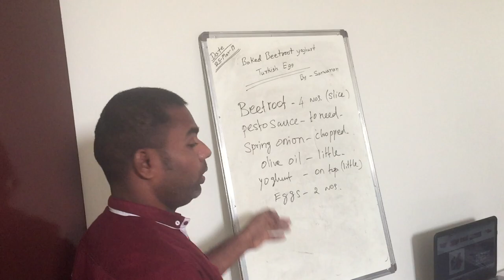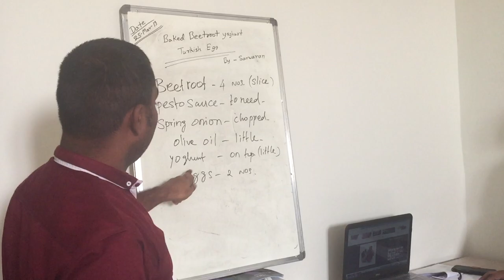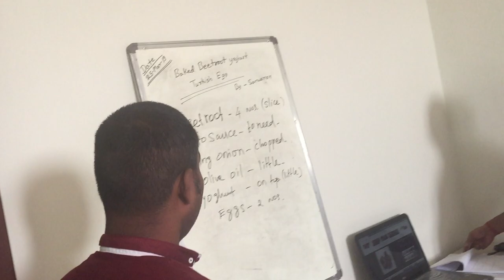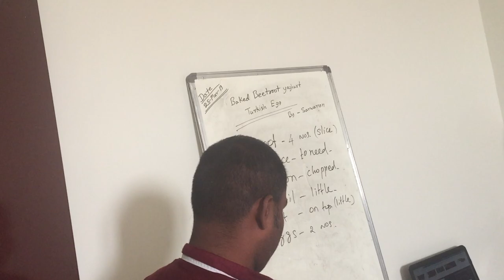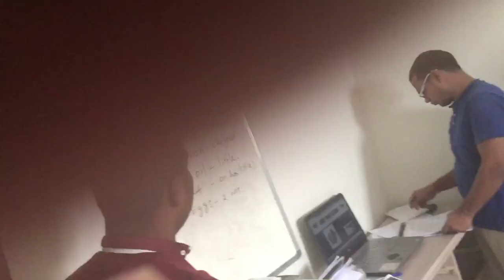Beetroot Egg (Recipe) | Fry | Omelette, Bhurji,Sandwich | Oven | Ande Ki Nai Recipe Banane Ka Tarika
View Of Baked Beetroot Yoghurt With Turkish Egg

About This Video - baked beetroot recipes

Topic Cover - egg beetroot,
egg beetroot recipes,
egg beetroot poriyal,
egg beetroot palya,
egg beetroot salad,
egg beetroot curry,
egg beetroot rice,
egg beetroot poriyal in tamil,
beetroot egg thoran,
beetroot egg fry in telugu,
beetroot egg rice in tamil,
egg and beetroot recipe,
egg and beetroot for hair,
egg and beetroot salad,
beetroot and egg thoran,
beetroot and egg hair mask,
beetroot and egg curry,
beetroot and egg poriyal in tamil,
beetroot and egg salad,
beetroot and egg,
beetroot egg bhurji,
beetroot egg curry in telugu,
beetroot egg chop,
beetroot carrot egg fry,
beetroot carrot egg salad,
beetroot egg curry,
carrot beetroot egg fry,
beetroot cake without egg,
beetroot cake with egg,
home cooking tamil beetroot egg poriyal,
beetroot egg dosa,
beetroot egg dye,
beet egg dye,
e egg,
egg 63 degrees,
beetroot egg fried rice,
beetroot egg face mask,
g egg,
beetroot gravlax,
how to make beetroot egg curry,
beetroot rice egg hair pack,
beetroot egg palya in kannada,
beetroot egg recipes in malayalam,
beetroot egg poriyal in tamil,
beetroot egg thoran kerala style,
l egg,
beetroot egg recipes malayalam,
beetroot egg omelette,
beet eggs pickled,
beetroot potato egg salad,
beetroot baked chips,
beetroot egg recipes telugu,
beetroot egg roll,
best egg recipes,
beetroot egg salad recipe,
beetroot egg roll recipe,
beetroot egg recipes,
beetroot with egg recipes in tamil,
beetroot egg rice,
beetroot egg sandwich,
beetroot egg salad,
beetroot egg upperi,
vegetable beetroot,
egg with beetroot,
beetroot with egg poriyal in tamil,
beetroot with egg fry,
beetroot with egg recipes,
beetroot poriyal with egg in tamil,
beetroot thoran with egg,
beetroot palya with egg in kannada,
beetroot rice with egg,
beetroot palya with egg,
x egg,
egg aviyal,
yellow egg recipe,
zebrafish fry,
zorabian recipe,
zucchini crispy fries,
only eggs,
2 egg protein,
1 egg protein,
4 egg recipe,
5 egg recipe,
6 eggs protein